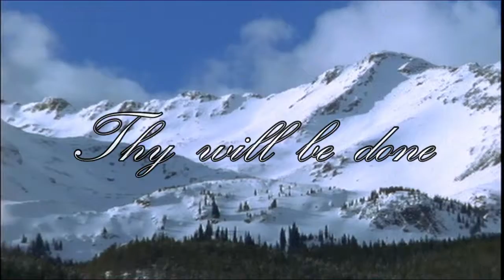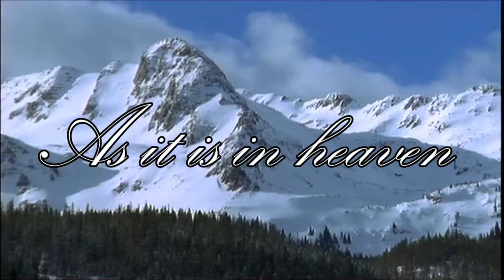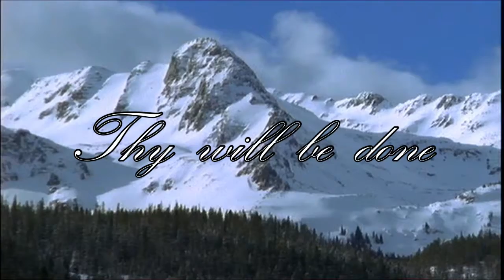Thy Kingdom Come - (the Lord's prayer) - LaVon Collis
Thy Kingdom Come by LaVon Collis sung by Kim Wilcox - Healing Tree Music